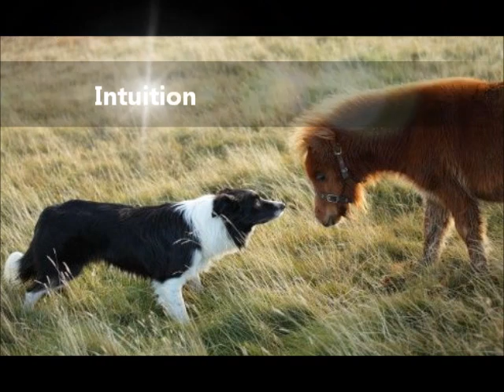Alev Sarc - Equestrian Mentoring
Alev Sarc, 4 times turkish champion, now lives in Belgium, and eventuelly transmits 38 years of experience, learning, sharing, with people willing to do the extra mile, towards self-fulfilment and performance. But with a purpose... not only for the recognition or sport. But to get to a higher level, together. Only for people motivated to learn more for themselves and about life in general. A consequence of this deep learning could be top-performance...